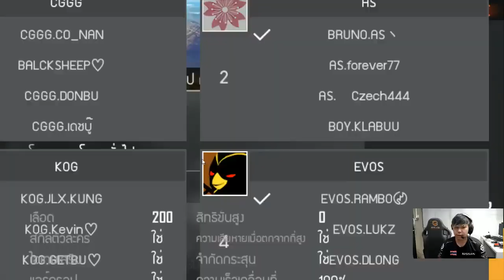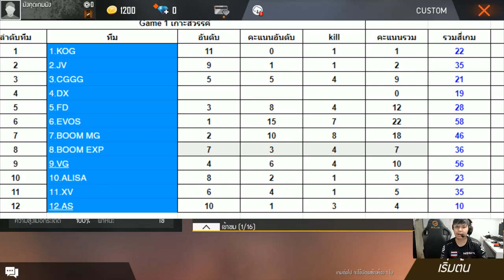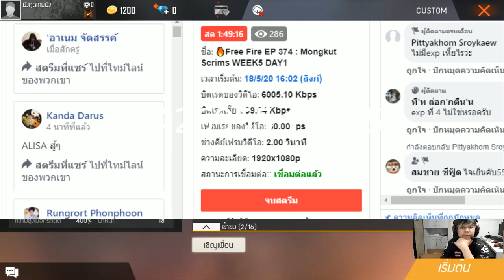Free Fire : Full Match Day 1 Week 5 ห้องซ้อมมังคุดเกมเมอร์